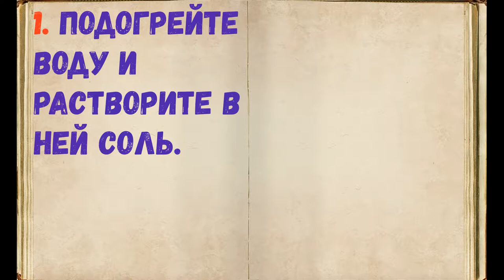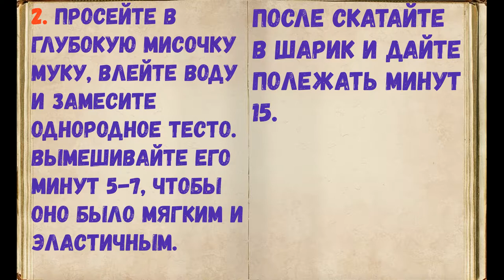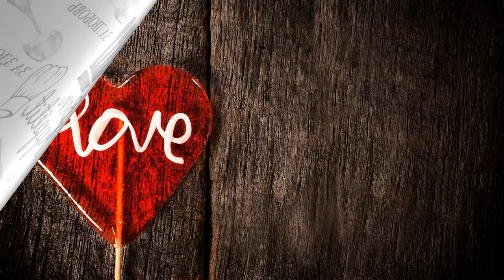Домашний Лаваш / Книга Рецептов / Bon Appetit